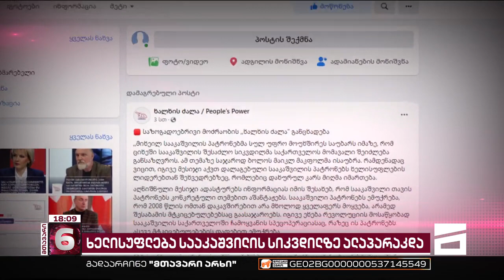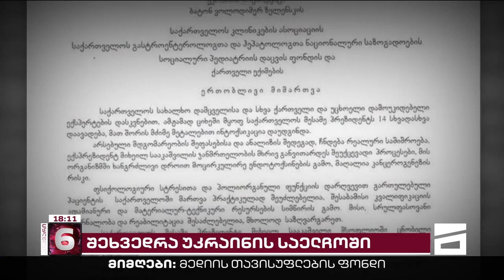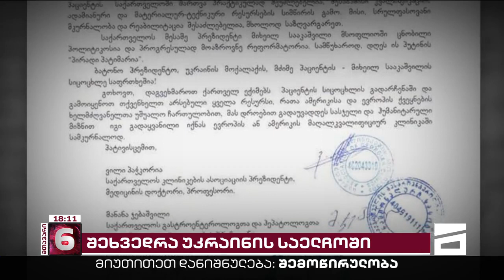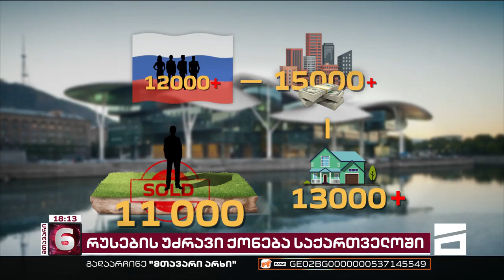მთავარი 6 საათზე - 16.01.2023